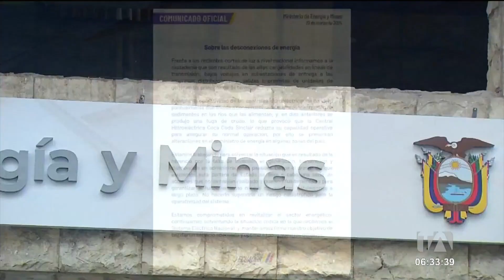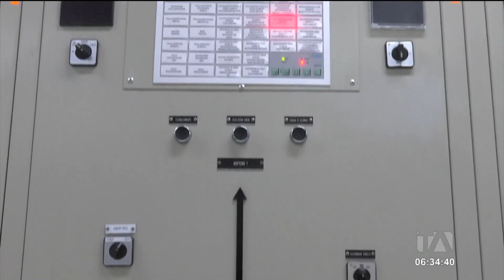Ministerio de Energía informa que no se descartan racionamientos por aumento de consumo eléctrico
El Ministerio de Energía informa que los cortes de luz se deben a la falta de repotenciación de las subestaciones y el aumento del consumo de electricidad, debido a las altas temperaturas. No se niegan ni descartan nuevos racionamientos. Por: Bernarda Cevallos